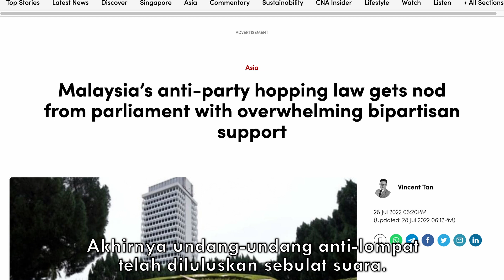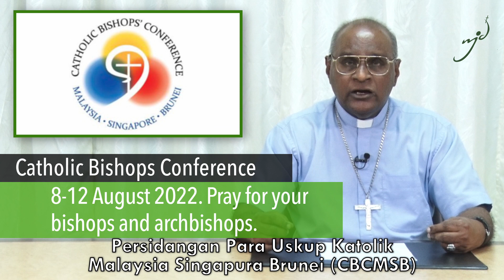F12 MJD News Updates No. 97 | 5 August 2022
Announcement for this week:
1. Catholic Bishops Conference
2. 7 Sacraments Pilgrim Walk

Chapters:
00:00 Intro
02:54 A Thought for the Week
04:25 Announcements
05:29 Q&Q
07:40 Call to Action
08:07 Outro

Produced by:
MPI Media Production